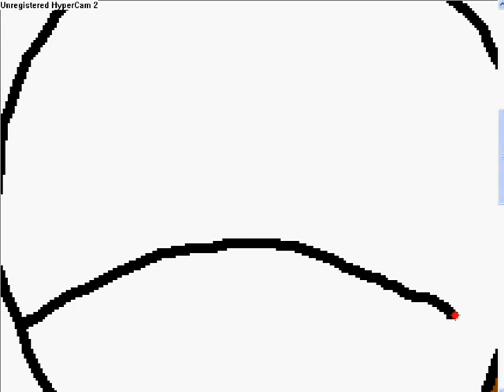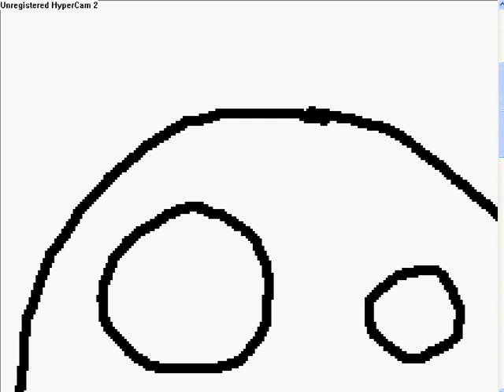Scare crow buddies- How to draw Snitch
This is how i draw snitch I use paint to make them